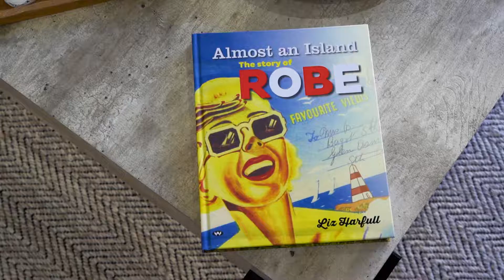Coastal Abode - Holiday Accommodation - ROBE, SOUTH AUSTRALIA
Coastal Abode - ROBE SOUTH AUSTRALIA